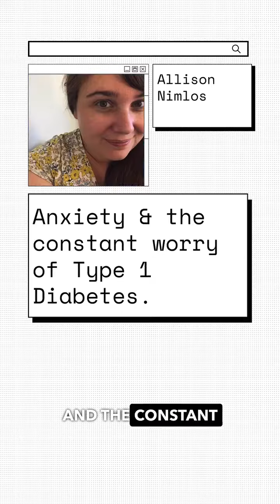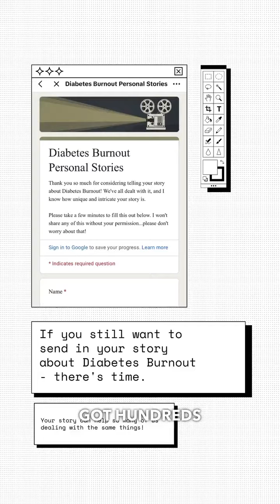Explaining Type 1 Diabetes // Part 302 We are 1 week away from the Diabetes Burnout Series right her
Explaining Type 1 Diabetes // Part 302
We are 1 week away from the Diabetes Burnout Series right here! It’s going to be 7 weeks long, and we’ll cover a new topic every week. Thank you to all the amazing professionals who have signed on to help us through this & all of you for sharing your stories! Keep ‘em coming!🩸💉 @gingervieira.t1d.fibro.celiac @mike.natter @thediabetespsychologist @thediabetictherapist @theboundarytherapist